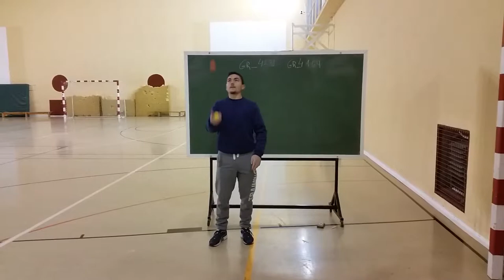Ex ini Malabares 20160217 081719 Juegos Motores